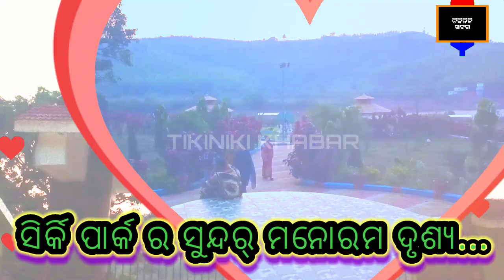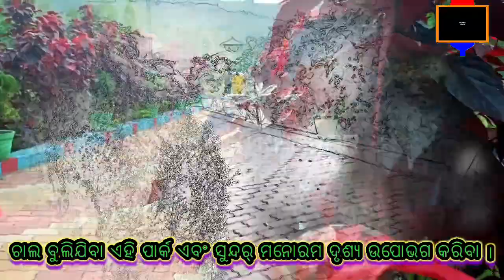ଶିର୍କି ପାର୍କର ମନୋରମ ଦୃଶ୍ୟ, ଆସନ୍ତୁ ଥରେ ବୁଲି ଯିବା ।